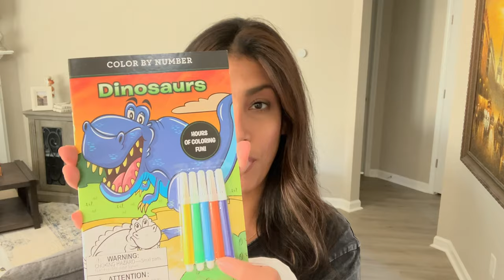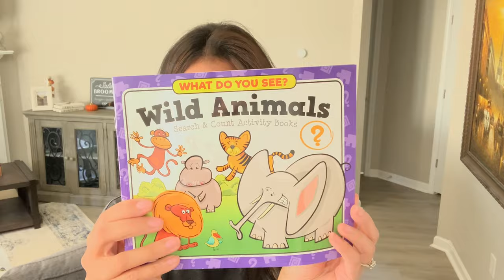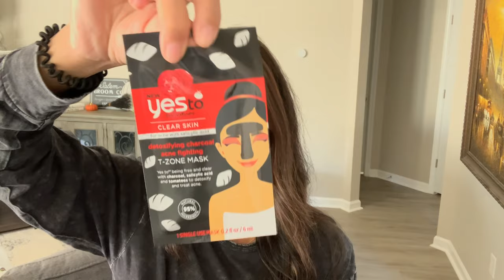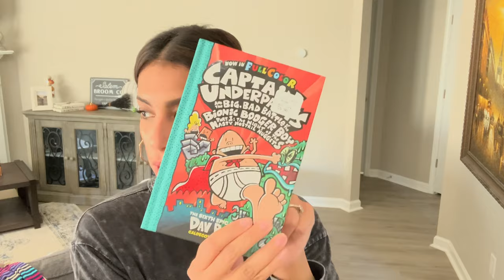SAHM VLOG | NEW HAIR + WALMART SHOP WITH ME/HAUL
Hey friends! Sorry I haven’t gotten a video up for a few days. I tried to upload while in the mountains, but the cabin didn’t have good WiFi service. This vlog is right before we left for Tennessee, I vlogged me getting my hair done and also a small Walmart shop with me and haul. Hope you guys enjoy it, I’ll have 2 more Vlogs soon from vacation so look out for them if you enjoy my Vlogs.

JillianS502

Filming Equipment